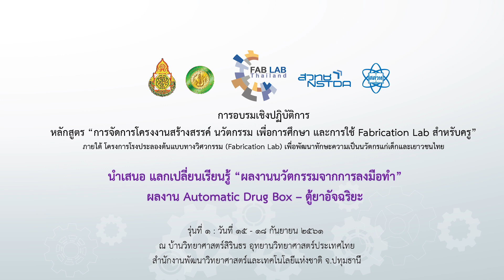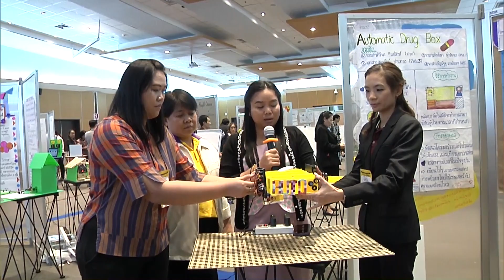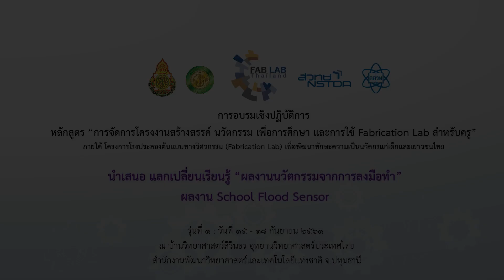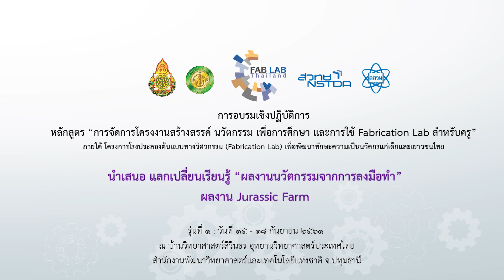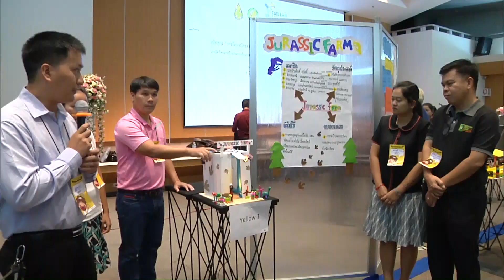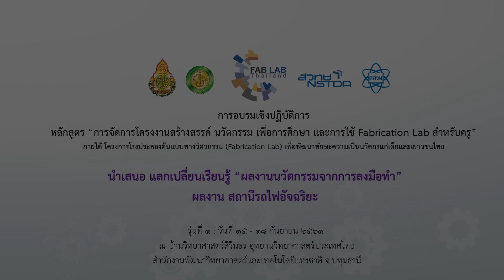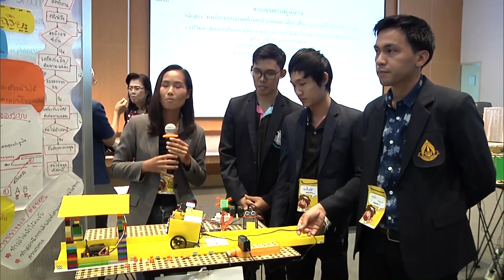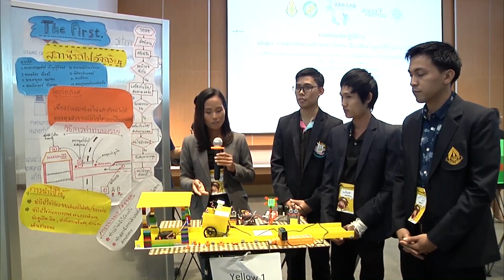Fabricaiton Lab สำหรับครู : ผลงานนวัตกรรมจากการลงมือทำ กลุ่ม Yellow 1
การนำเสนอ แลกเปลี่ยนเรียนรู้ “ผลงานนวัตกรรมจากการลงมือทำ”
หลักสูตร “การจัดการโครงงานสร้างสรรค์ นวัตกรรม เพื่อการศึกษา และการใช้ Fabrication Lab สำหรับครู”

ภายใต้ โครงการโรงประลองต้นแบบทางวิศวกรรม (Fabrication Lab) เพื่อพัฒนาทักษะความเป็นนวัตกรแก่เด็กและเยาวชนไทย โดย สำนักงานพัฒนาวิทยาศาสตร์และเทคโนโลยีแห่งชาติ (สวทช.)

ผลงานของกลุ่ม Yellow 1 :
1) ตู้ยาอัจฉริยะ (Automatic Drug Box)
2) School Flood Sensor
3) Jurassic Farm
4) สถานีรถไฟอัจฉริยะ

ทีมงาน :
ตู้ยาอัจฉริยะ (Automatic Drug Box)
1. นางสาวสุดารัตน์ ปานทอง  โรงเรียนสวนกุหลาบวิทยาลัย นนทบุรี  สพม.
2. นางสาวศิริพร ทิพย์สิงห์   โรงเรียนสาธิตมหาวิทยาลัยราชภัฏบ้านสมเด็จเจ้าพระยา กรุงเทพมหานคร
3. นางสาวกิตติมา มุ่งวัฒนา  โรงเรียนสภาราชินี 2  จ.ตรัง
4. นางสาวกัญฉัฐฐ เกษสิมมา  โรงเรียนมนตรีศึกษา  จ.ขอนแก่น

School Flood Sensor
1. นายสมเกียรติ โทอ่อน   โรงเรียนบ้านแม่สลิดหลวงวิทยา จ.ตาก
2. ดร. เทพพร โลมารักษ์   มหาวิทยาลัยราชภัฏบุรีรัมย์ จ.บุรีรัมย์
3. นางนวลพรรณ คมขำ   โรงเรียนนารีรัตน์ จ.แพร่
4. นางสาวปิยาภรณ์ หอมจันทร์  โรงเรียนสวนกุหลาบวิทยาลัย กรุงเทพมหานคร

Jurassic Farm
1. นายสืบศักดิ์ สวัสดิ์   โรงเรียนบ้านอินทร์แปลง จ.สกลนคร
2. นางดัรรชนี วรรณทอง   โรงเรียนบ้านปากน้ำโจ้โล้ จ.ฉะเชิงเทรา
3. นายจักราวุธ เมืองมงคล  โรงเรียนวิไลเกียรติอุปถัมภ์ จ.แพร่
4. นายสราวุธ แท่นจินดารัตน์  โรงเรียนมาบตาพุดพันพิทยาคาร จ.ระยอง
5. นางอรทัย ขวัญศักดิ์   โรงเรียนภูเขียว จ.ชัยภูมิ

สถานีรถไฟอัจฉริยะ
1. นางสาวธัญญพัทธ์ รติกุลฐิตินันท์  โรงเรียนนารายณ์คำผงวิทยา จ.สุรินทร์
2. นายอดิศร พึ่งศรี   โรงเรียนพิจิตรอินเตอร์ จ.พิจิตร
3. นายดนุพล บุญชอบ   โรงเรียนบางลี่วิทยา จ.สุพรรณบุรี
4. นายพีระพงษ์ ปรีดาชม   โรงเรียนสวนกุหลาบวิทยาลัย (รังสิต) จ.ปทุมธานี